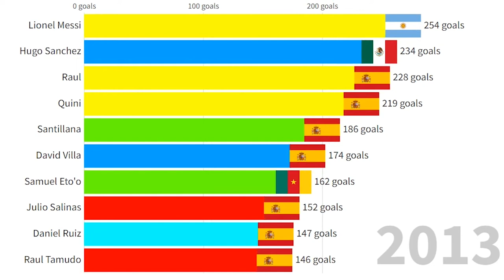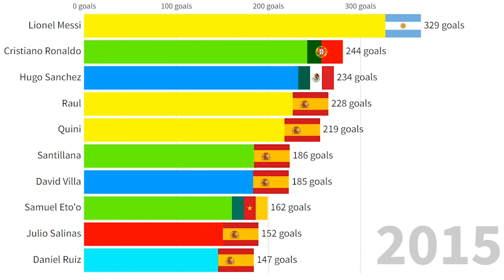Top 10 Highest Goalscorers in Spanish Primera Division History (2000 - 2022)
This Visualization shows top 10 Goalscorers in All Time Spanish Primera Division History.
Here you can see the average number of goals per season for all period in which these Footballers played and scored in Primera Division.
Football players in this list:
 Guillermo Gorostiza
 Edmundo Suárez
 César Rodríguez
 Telmo Zarra
 Silvestre Igoa
 Pahiño
 Juan Arza
 Juan Araújo
 Adrián Escudero
 Manuel Badenes
 László Kubala
 Alfredo Di Stéfano
 Ferenc Puskás
 Luis Aragonés
 Quini
 Santillana
 Daniel Ruiz
 José Mari Bakero
 Hugo Sánchez
 Julio Salinas
 Raúl
 Raúl Tamudo
 Samuel Eto'o
 Aritz Aduriz
 David Villa
 Lionel Messi
 Karim Benzema
 Cristiano Ronaldo
 Antoine Griezmann
 Luis Suárez